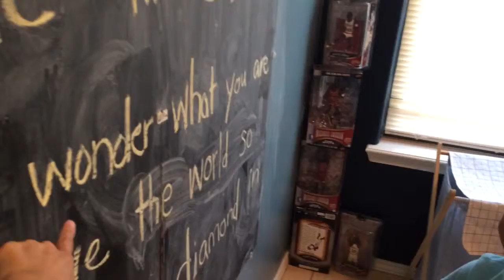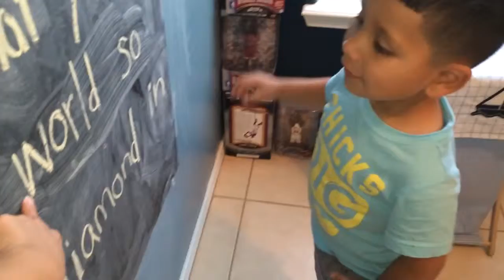Read it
Dyahli